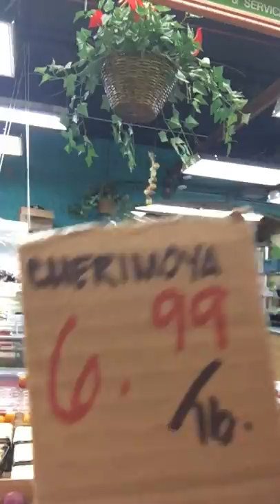SEXY SPICY LIFE ~ The Hunter Catches Her Prey